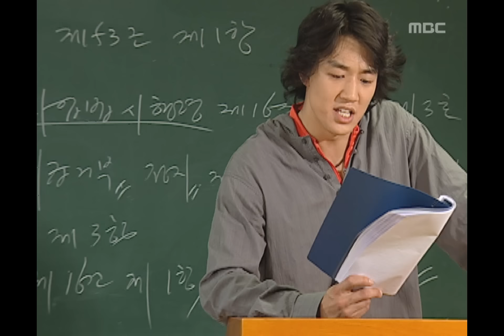Cats on the Roof, 03회, EP03, #07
Cats on the Roof(옥탑방 고양이), 03회, EP03, 2003/06/09, MBC TV, Republic of Korea

발표를 성공적으로 하는 경민의 모습에 관심을 보이는 혜련